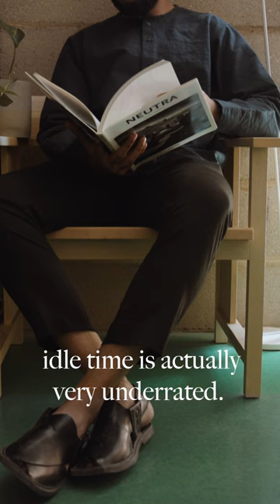How An Architect Is Living Differently In London